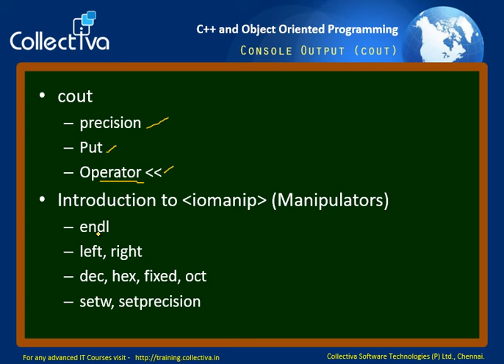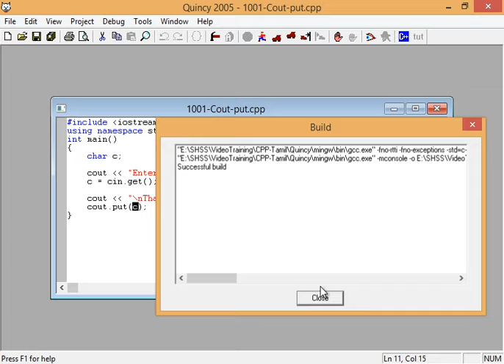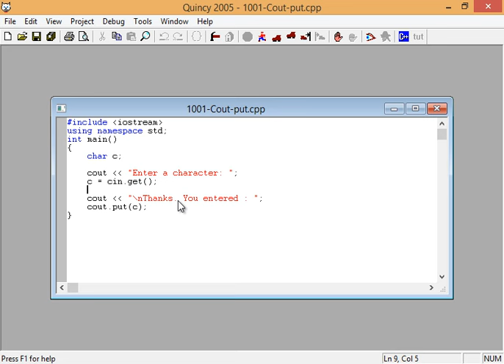#23 Console Output in C++ || C++ in Tamil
This video explores more features of cout statement in C++ programming language:

* cout (precision, put, double and output concatenation operator &lt;&lt;

* Introduction to iomanip (manipulators)
  - endl, left, right, dec, hex, fixed, oct, setw, setprecision

This Video is Part of   “Professional Degree in C++ in Tamil "